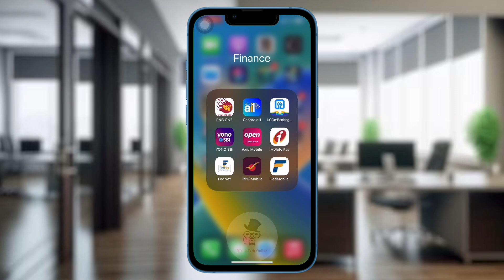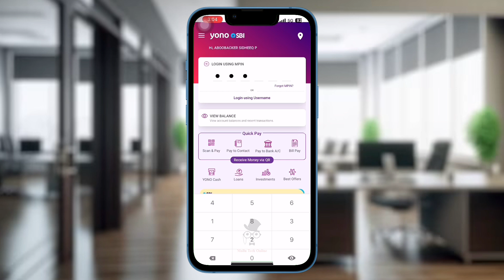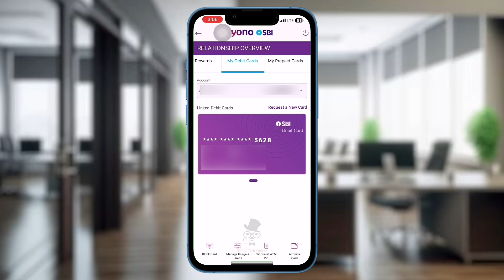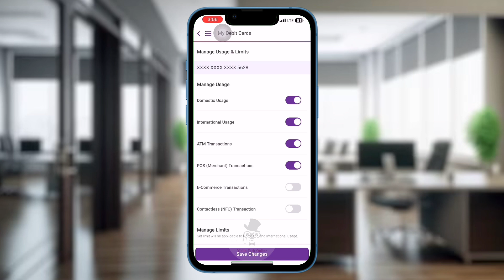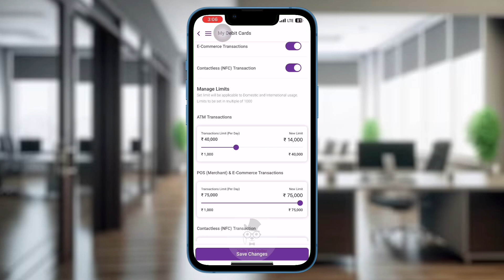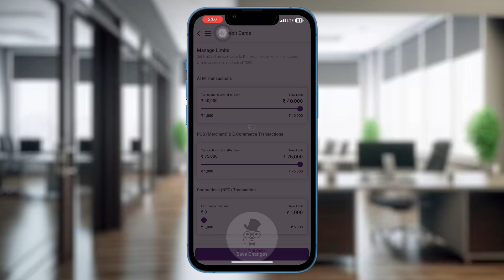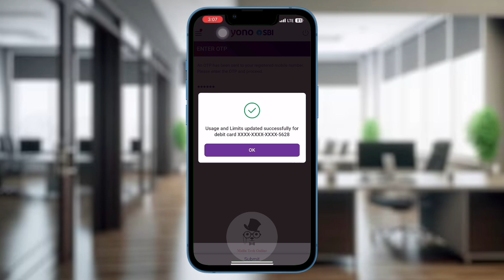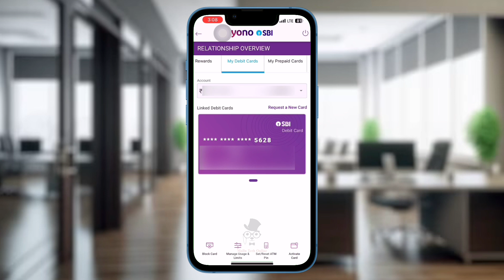New Debit Card Transaction Restrictions I Manage ATM Card Usage I How to Increase Transaction Limit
In this video I explain, how to Manage your Debit card Usage and limits through YONO SBI Mobile App. After activation of the new debit card, the transaction limit can be increased and decreased through the YONO app, foreign transactions can be turned off or on, POS Machine usage, e-commerce usage etc. can be  controlled usage through the YONO app.

debit card cannot use
can't use debit card
why is my debit card not accepted
why debit card is invalid
why can't i buy anything with my debit card
why can't i use my debit card online
why i can't use my debit card
cannot use debit card online
i can't use my debit card online
why can't i use my debit card for online purchases
cannot use debit card on google play
can't add debit card to google pay
why is my debit card not working on google play
why debit card cannot installment
why i cannot use my bpi debit card online
why i cant use my debit card
why is it saying my debit card is invalid
can't use debit card on amazon
can debit card be used as credit card online
what to do when debit card is not working
can't use debit card online
what does it mean when atm says card not supported
debit card not valid
why is my debit card not valid
sbi debit card not valid
debit card not working amazon
debit card not working at atm
not a valid debit card number
atm card not working canara bank
debit card not working
why my debit card is showing invalid
why is my debit card invalid
debit card not working for online transactions
debit card not working for online purchases
debit card not working for apple pay
sbi debit card not working for online transaction
debit card not working in swipe machine
why is my debit card saying not valid
debit card number is not valid
debit card not working in machine
why is my debit card number invalid
why is my card invalid
why is my new debit card not working
debit card not working online
debit card not working on amazon
debit card not working online transactions
debit card not working sbi
atm card not working sbi
atm card not valid
atm card number is not valid
atm card not working
atm card not supported
what to do if atm card is invalid
why is the atm not accepting my card
reason for invalid atm card
how to activate invalid atm card
why my atm card is showing invalid
atm card is not valid
atm card limit
sbi atm card limit per day
sbi atm card limit
atm withdrawal limit at one time
debit card limit check
atm withdrawal limit daily
debit card limit daily
atm card limit per day
atm card limit per day sbi
atm card limit exceeded
atm withdrawal limit exceeded
debit card emi limit check
debit card limit for online transaction
debit card limit for online payment
atm withdrawal limit for sbi
federal bank atm card limit
atm withdrawal limit for sbi global debit card
how to check atm card limit
how to increase atm card limit
how to check sbi atm card limit
how to increase atm card limit sbi
atm withdrawal limit in sbi
debit card limit increase
atm card swipe limit per day
atm card purchase limit
atm withdrawal limit one time
atm withdrawal limit of sbi
transaction limit of sbi atm card
transaction limit of atm card
withdrawal limit of sbi atm card
withdrawal limit of atm card
atm withdrawal limit per day
how to know atm card limit
pnb rupay debit card atm withdrawal limit
sbi atm card video,
new sbi atm card,
new sbi atm card activation,
new sbi atm card activation malayalam,
sbi atm card yono,
sbi debit card yono,
sbi atm card activation yono,
sbi atm card pin generation yono,
sbi zero balance atm card,
sbi zero account atm card,
sbi 0 balance atm card,
renew atm card activation sbi,
atm card activation sbi online,
atm card activation video,
new atm card activation,
new atm card activation malayalam,
new atm card activation sbi,
yono atm card activation,